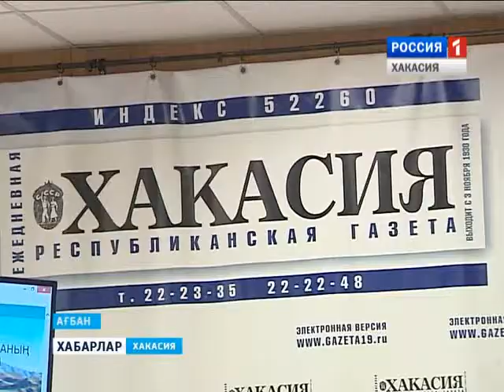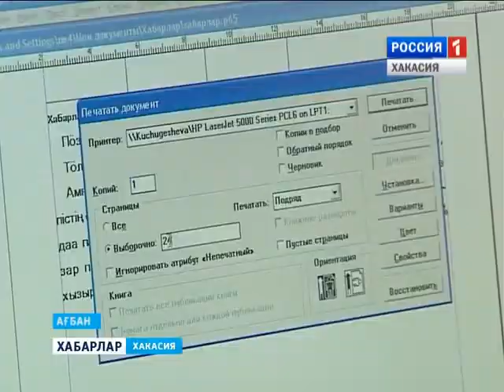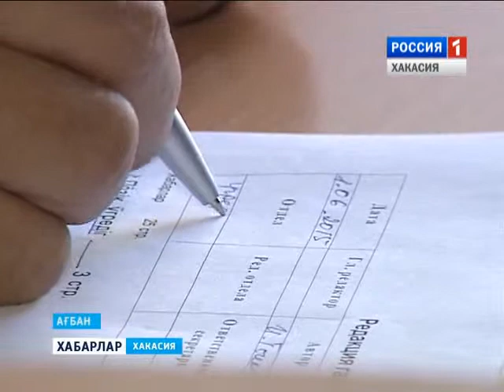Сайт редакции газеты "Хабар"